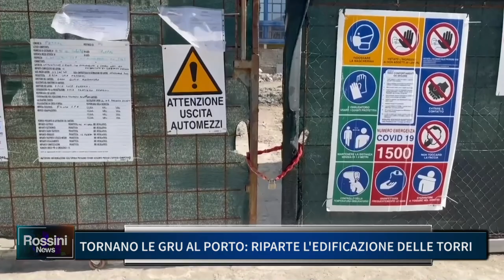TORNANO LE GRU AL PORTO, RIPARTE L'EDIFICAZIONE DELLE TORRI